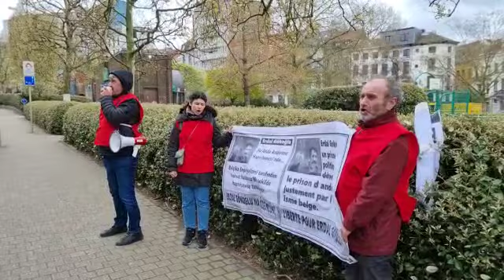Belçika da Erdal Gökoğlu İçin Adalet Bakanlığı’nın Önünde Eylemlerimiz Devam Ediyor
6 Nisan tarihinde Belçika’nın başkenti Brüksel’de bulunan Adalet Bakanlığı’nın önünde bir eylem daha gerçekleştirdik. Her hafta Adalet Bakanlığı’nın önünde eylemlerimiz sürüyor.
Geçtiğimiz günlerde Erdal Gökoğlu’nun haftalık dışarı çıkma hakkı için yapılan başvuruya "red" cevabı geldi.
Verilen cevapta kullanılan ifadelerde açıkça görülüyor ki Belçika devleti Erdal Gökoğlu’nu düşüncelerinden dolayı cezalandırmak istiyor. Daha önce erken tahliye hakkı için yapılan başvuru, haftalık izin hakkını kullanmadığı için red edilmişti. Bu sefer haftalık izin hakkını kullanmak için yaptığı başvuru red ediliyor. Yani Belçika devleti yaptığı adaletsizliği hukuki kılıfa sokmaya çalışıyor ama bir türlü olmuyor. Erdal’ın haklılığı ve meşruluğuna giydirilmeye çalışılan hukuki kılıf dar geliyor. Her yerinden patlak veriyor.
Ayrıca Belçika devletinin keyfilikleri bununla da sınırlı değil.
Yabancılar dairesi Erdal Gökoğlu hapishanedeyken oturumunu iptal etme girişiminde bulunuyor.
Bu konuyla ilgili önümüzdeki günlerde daha kapsamlı açıklama yapacağız.
19 Nisan’da hapishanede Erdal Gökoğlu’nun oturumunun iptali için bir mahkeme kurulacak.
Yani  hiç bir hukuki dayanağı olmaksızın Erdal’ın hakkını almaya çalışıyor Belçika devleti.
Biz hiç bir şekilde Erdal Gökoğlu’nu yalnız bırakmayacağız.
Erdal Gökoğlu üzerinden devrimci demokrat, ilerici kesimlerin tehdit edilmesine karşı mücadeleyi büyüteceğiz.
Düşüncelerini değiştiremedikleri, boyun eğdiremedikleri için tahliye etmedikleri yoldaşımız Erdal Gökoğlu’nu asla yalnız bırakmayacak, Emperyalizmin mahkemelerinin hukuksuzluğunu, keyfiliğini teşhir etmeye devam edeceğiz.
ERDAL GÖKOGLU’NA ÖZGÜRLÜK KOMITESI